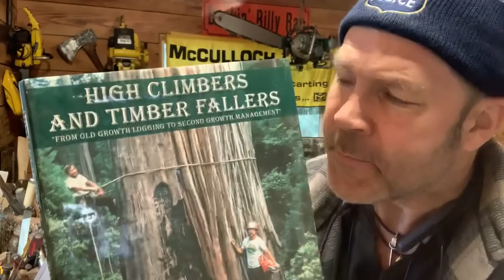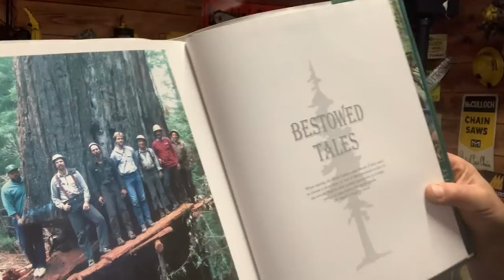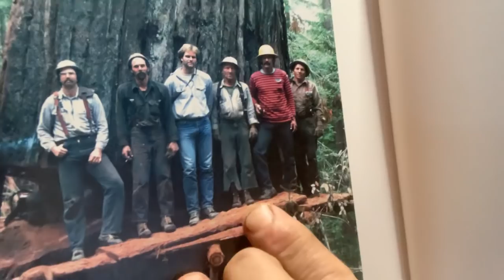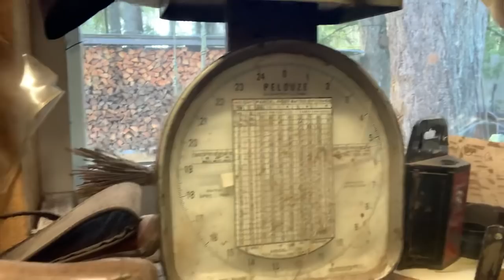Unboxing. This was a blast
A true blue Subscriber send this box join me while we go through it it’s a blast